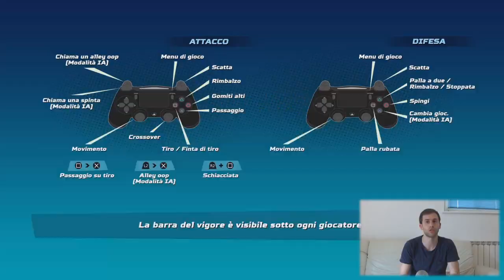DOMINIO ASSOLUTO! - NBA PLAYGROUNDS #6 - [ITA PS4]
Vi ringrazio per tutti i consigli che mi avete dato! Oggi si va in quel di Londra!